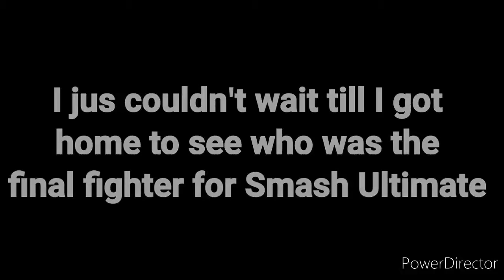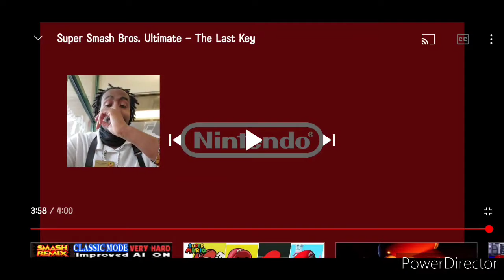Super Smash Bros. Ultimate: Sora Reveal Trailer 🗝 | Reaction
Today was the final Mr. Sakurai Presents. Plus the reveal of the final fighter which is Sora from Disney's Kingdom Hearts. I am very happy that he is in. I will be giving my thoughts about him after I watch his showcase tomorrow. Also I apologize for the background noises at my job during this.